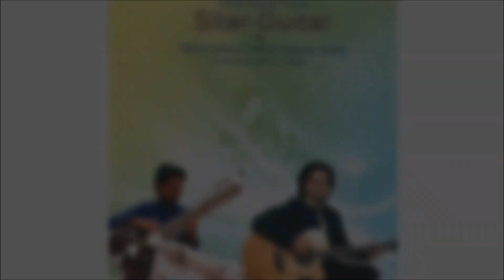Inteha - Sitar-Guitar - Jignesh Sheth and Mehmudkhan Pathan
Sitar-Guitar - Indian Popular Tunes by Mehmudkhan Pathan and Jignesh Sheth - Live Concert in India

Prawdziwe Indie to nie tylko znany powszechnie Bollywood. Klasyczna muzyka indyjska to jeden z najbardziej złożonych i kompletnych systemów muzyki na świecie.Typowe dla niej instrumenty jak sitar czy tabla są podstawą tej płyty. Przygotujcie się na orientalną ucztę dla duszy.

Jignesh Sheth – wirtuoz indyjskich bębnów tabla, założyciel szkoły muzycznej Versatile. Zdobył liczne nagrody w prestiżowych konkursach muzycznych. Występował zarówno na indyjskich festiwalach, jak i międzynarodowych, m.in. w Egipcie i Libii. Bierze udział w międzynarodowych projektach muzycznych.

Spis utworów:
1. Raaga Yaman based Tunes
2. A Minor
3. Tere Liye
4. Joy
5. Pal pal Dilke pass
6. Inteha
7. Ajib Dastan
8. Pal Pal har Pal
9. Chookar mere man ko